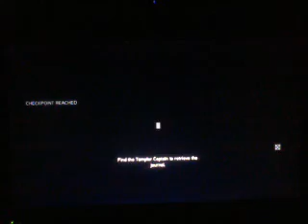AC Revelations | Ep 2| A Journel Of Some Kind